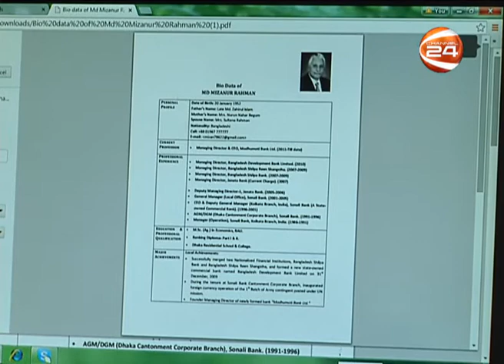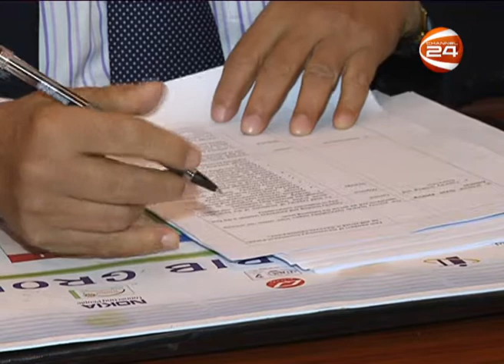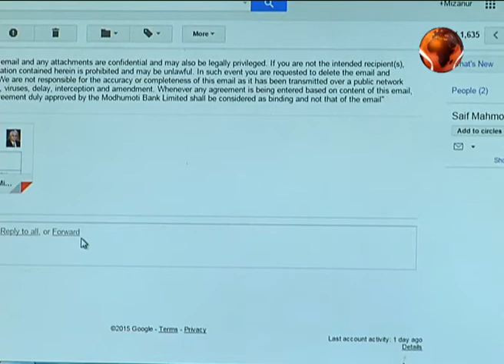TOWARDS GROWTH MIZANUR RAHMAN MD MODHUMOTI BANK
Regular business talk show of Channel 24, on aired 7th February 2015 at 6pm LIVE. Video Title

 Report:
Faruk Mehedy

Studio:
Channel 24

Copyright: Channel24

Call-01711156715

:::::::::::::::::::::::::::::::::::::::::::::::THE END:::::::::::::::::::::::::::::::::::::::::::::